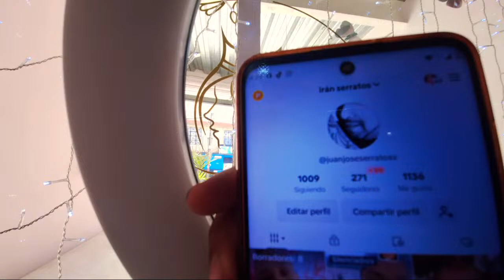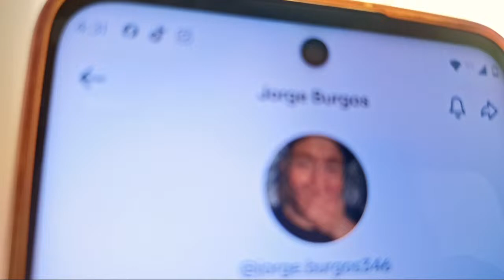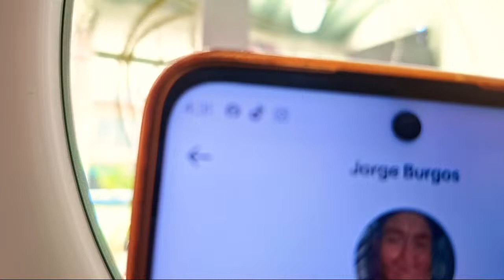ya tengo mis lentes 🥰🤭